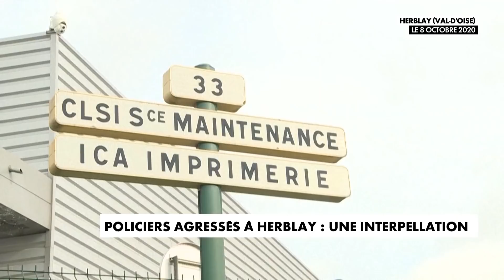Policiers agressés à Herblay : un deuxième suspect interpellé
Selon une source proche du dossier à CNEWS, l’un des deux suspects recherchés pour la tentative de meurtre des deux policiers blessés à Herblay le 7 octobre dernier a été interpellé ce mardi soir à Nanterre par le Raid et la BRI. Un deuxième homme est toujours activant recherché. Deux jours après les faits, un premier homme s’était rendu de lui-même au commissariat de Versailles et avait été inculpé pour tentative de meurtre sur personne dépositaire de l’autorité publique et placé en détention.